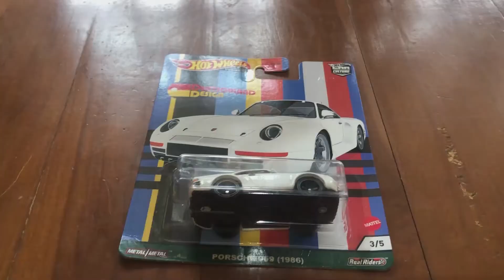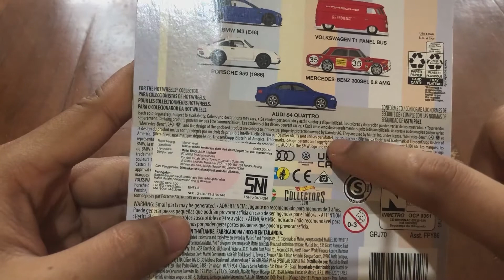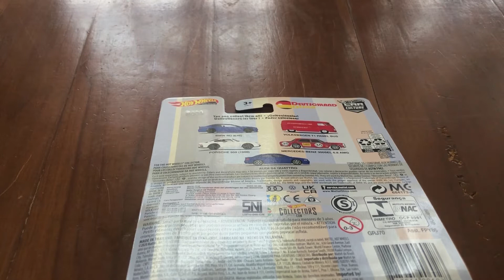NAMBAH FOKUSAN LAGIII!!!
Horeeeeee akhirnya nambah lagi fokusan